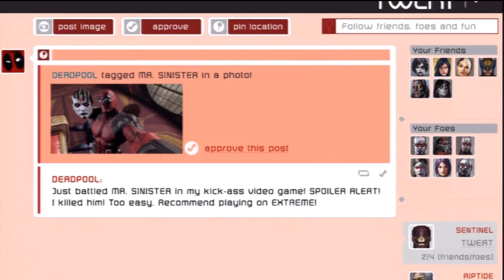Deadpool Gameplay Walkthrough Part 13 - Big Bada Boom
This is our Deadpool Gameplay Walkthrough Part 13! Like this video for more Deadpool!

Some of you may know me as the Merc with the Mouth. And it's time to get mouthy. Prepare to get Deadpooled -- That's right, $#*! just got real! Couple things I'd like to get off my chest: I'm a mercenary for hire with an accelerated healing factor. I like to run my mouth. Some say I'm unstable but I'm very stable. (Yep, totally stable) (What about that time we beat the dude with his own arms?) (That doesn't count) And if you want to know what gets me going in the mornings, it's chimichangas! (Mmmmm Chimichangas) WHOA, I feel better now. All right. I'm gonna battle for the safety of humans (and bewbs!) and mutants (and bewbs!)

Publisher: Activision